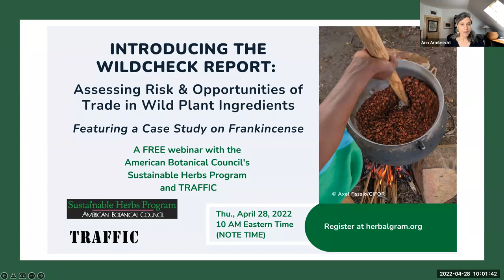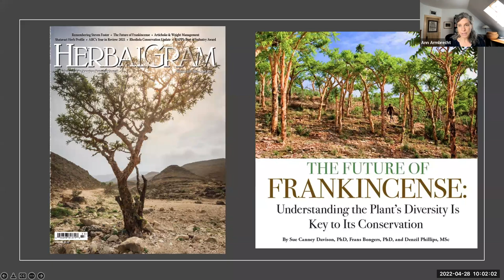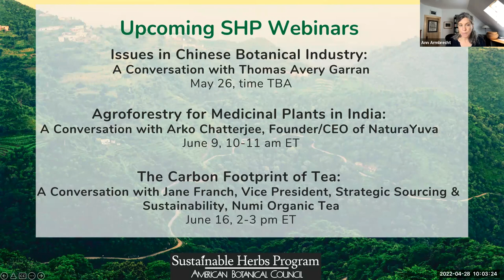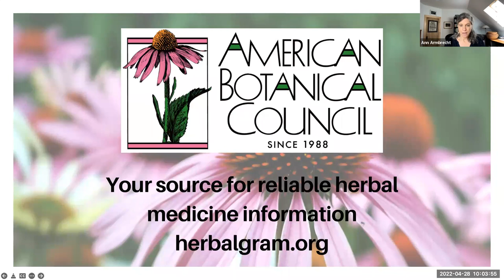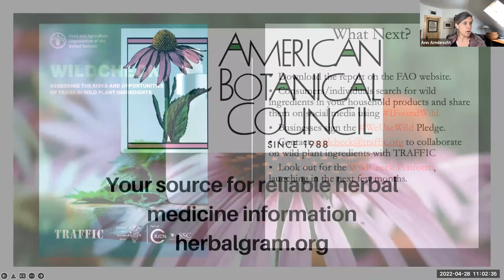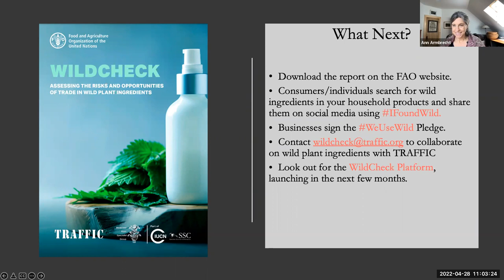Introducing the WildCheck Report: Assessing Risk & Opportunities of Trade in Wild Plant Ingredients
This session introduces a ground-breaking new report by TRAFFIC, FAO, and IUCN SSC Medicinal Plant Specialist Group, entitled WildCheck: Assessing risks and opportunities of trade in wild plant ingredients. The report aims to inspire and support responsible sourcing of the hidden wild-harvested plant ingredients found in everyday beauty, health, and food products, such as shea butter, baobab, Brazil nuts, and licorice.

The discussion explores various aspects of the report through discussions with stakeholders who interact with wild plant ingredients in different ways. What is the demand for these ingredients and how has it changed in recent years? Why is urgent action needed towards responsible sourcing, and who is responsible? What are the key risks to look out for, and the opportunities for businesses to seize? These topics are further illustrated with real-world examples from frankincense supply chains.